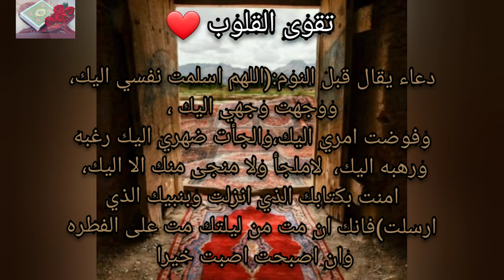اعمال قبل النوم 💤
اللهم صل على محمد و على آل محمد عدد مالهجت الألسن بذكره
اللهم صل على محمد و على آل محمد عدد مانطق اللسان وعدد مارفع الأذان
اللهم صل على محمد و على آل محمد عدد ماوزن الميزان وعدد ماقرئ القرآن
اللهم صل على محمد و على آل محمد عدد الريش والشعر وأضعاف أضعاف زبد البحر
اللهم صل على محمد و على آل محمد عدد مامشت الأقدام وعدد ماسطرت الأقلام
اللهم صل على محمد و على آل محمد عدد ماصفت الصفوف والحمدﷲ عدد ما خطت الحروف
اللهم صل على محمد و على آل محمد عدد السموات وما أظللن والحمد ﷲ عدد الأرضين وما اقللن
اللهم صل على محمد و على آل محمد عدد ما تعاقب الليل والنهار
اللهم صل على محمد و على آل محمد عدد ماصلى المصلون وصام الصائمون ولبى الحجاج والمعتمرون
اللهم صل على محمد و على آل محمد عدد ماطاف الطائفون وعدد ماسعى الساعون
اللهم صل على محمد و على آل محمد عدد ماطلعت الشمس وظهر القمر
اللهم صل على محمد و على آل محمد عدد ماكان وعدد مايكون وعدد الحركات والسكون وعدد ماسيكون
اللهم صل على محمد و على آل محمد حتى ترضى
اللهم صل على محمد و على آل محمد عدد ما خلقت وملئ ما خلقت وعددما في السموات والأرض وعددما أحصى كتابك وملئ ما أحصى كتابك وعددكل شي وملئ كل
وسبحان الله وبحمده سبحان الله عدد ذلك ولاإله إلا ﷲ عدد ذلك وﷲ أكبر عدد ذلك وﷲأكبر عدد ذلك ولا حول ولا قوة إلا بالله العلي العظيم عدد ذلك
أستغفِرﷲ العظيم واتوب اليه عدد ذلك
اللهم صل على محمد و على آل محمد عدد خلقك ورضا نفسك وزنة عرشك ومداد كلماتك
اللهم صل على محمد و على آل محمد عدد أنفاس البشر
اللهم صل على محمد و على آل محمد عدد أوراق الشجر
اللهم صل على محمد و على آل محمد عدد من صلى وصام
اللهم صل على محمد و على آل محمد عدد من صلى وكبر
اللهم صل على محمد و على آل محمد عدد من صلى وصام وطاف بالبيت الحرام وتلفظ بكلمة الإسلام وعلى آل وصحبه وسلم على مر الأيام
اللهم صل على محمد و على آل محمد عدد ما خلقت وملئ ما خلقت
اللهم صل على محمد و على آل محمد عددما في السموات والأرض
اللهم صل على محمد و على آل محمد عددما أحصى كتابك وملئ ما أحصى كتابك
اللهم صل على محمد و على آل محمد  عددكل شي وملئ كل شي
اللهم اجعلها صدقة جارية عني وعن أهلي واحبتي ومن أحب ومن نشرها يارب العالمين.